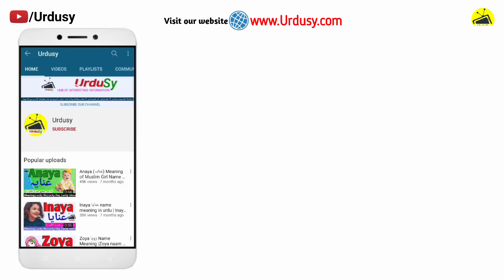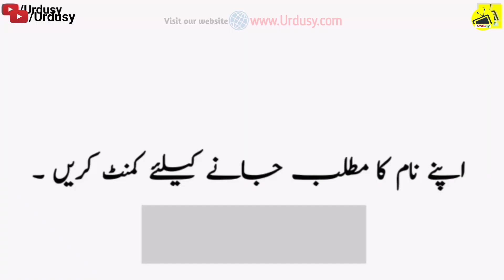Mehraba, Mirha, Naira & Shaheena Name Meaning in Urdu & Hindi | Naam Ka Matlab Kya Hota Hai |Urdusy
Mehraba, Mirha, Naira & Shaheena Name Meaning in Urdu & Hindi | Naam Ka Matlab Kya Hota Hai |Urdusy New & Latest Baby Girl Names 2022 | Cute & Beautiful Islamic Baby Girls Names for a Newborn Babies 2022.

0:00 Mehraba, Mirha, Naira & Shaheena Name Meaning in Urdu & Hindi | Mehraba, Mirha, Naira & Shaheena Ka Matlab Kya Hota Hai.

⫷❃❃❃🌷  Mehraba  🌷❃❃❃⫸

0:08 Mehraba Name Meaning in Urdu and Hindi | Mehraba Naam Ka Matlab Kya Hota Hai | Mehraba Naam Ke Mayne - Mehraba محرابہ Meaning of Muslim Girl Name Mehraba - Islamic Baby Girl Name Mehraba Meaning in Islam.

⫷❃❃❃🌷  Mirha  🌷❃❃❃⫸

0:50 Mirha Name Meaning in Urdu and Hindi | Mirha Naam Ka Matlab Kya Hota Hai | Mirha Naam Ke Mayne - Mirha مرحا Meaning of Muslim Girl Name Mirha - Islamic Baby Girl Name Mirha Meaning in Islam.

⫷❃❃❃🌷  Naira  🌷❃❃❃⫸

1:30 Naira Name Meaning in Urdu and Hindi | Naira Naam Ka Matlab Kya Hota Hai | Naira Naam Ke Mayne - Naira نائرہ Meaning of Muslim Girl Name Naira - Islamic Baby Girl Name Naira Meaning in Islam.

⫷❃❃❃🌷  Shaheena  🌷❃❃❃⫸

2:14 Shaheena Name Meaning in Urdu and Hindi | Shaheena Naam Ka Matlab Kya Hota Hai | Shaheena Naam Ke Mayne - Shaheena شاہینہ Meaning of Muslim Girl Name Shaheena - Islamic Baby Girl Name Shaheena Meaning in Islam.

⫷❃❃❃❃❃❃❃❃❃🌷  𝙅𝙤𝙞𝙣 𝙐𝙨  🌷❃❃❃❃❃❃❃❃⫸

⫷❃❃❃❃❃❃❃❃❃🌷  𝙃𝙖𝙨𝙝 𝙏𝙖𝙜𝙨  🌷❃❃❃❃❃❃❃❃⫸